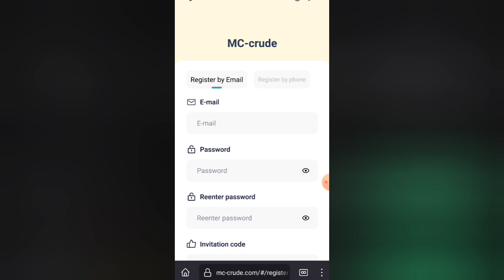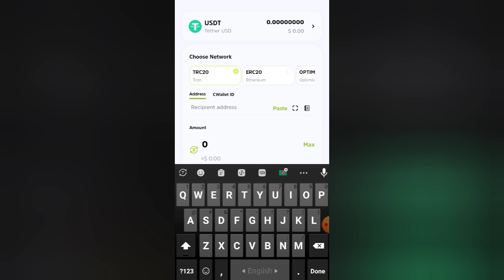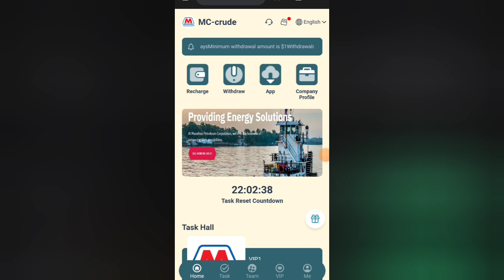New usdt earning site 2024 | Daily earn 20$ Usdt | Usdt Mining New Site | Online Income Site Today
Recharge $10 to get VIP1, and get $1.3 per day

Recharge $50 to get VIP2, and get $7 per day

Recharge $150 to get VIP3, and get $22 per day

Recharge $500 to get  VIP4 and get $75 per day

Recharge $2,000 to get VIP5 and get $310 per day

Recharge $7,000 to get VIP6 and get $1,100 per day

Recharge $18,000 to get VIP7 and get $3,200 per day

Recharge $30,000 to get VIP8 and get $5,400 per day

Recharge $60,000 to get VIP9 and get $11,500 per day

Build your own strong team and get huge rewards!

Invite friends to enjoy three levels of rewards:

For example:

LEV1: Cumulative recharge of $1,000, get $130 (13%).

LEV2: Cumulative recharge of $1,000, get $30 (3%)

LEV3: Cumulative recharge of $1,000, get $20 (2%).

Invite subordinate recharge teams through the invitation registration link to get extra rewards.

$ - A-level members who deposit $1,500 within 24 hours will receive a $100 bonus.

$ - A-level members who deposit $3,500 within 24 hours will receive a $200 bonus.

$ - A-level members who deposit $8,000 within 24 hours will receive a $350 bonus.

$ - A-level members who deposit $20,000 within 24 hours will receive a $700 bonus.

$ - A-level members who deposit $50,000 within 24 hours will receive a $2,500 bonus.

$ - A-level members who deposit $100,000 within 24 hours will receive a $10,000 bonus.

Note: If you are eligible, please contact customer service within 24 hours to claim your bonus. Once the period expires, it will be considered invalid and your team must recalculate within 24 hours.

Make money by working on mobile phone

Tether mining

Free mining

Best Investment Coins

best income

Cryptocurrency money making apps

Work from home and make money

Earn USDT via mobile phone

The new version of the order-grabbing application toady, the best order-grabbing application Letest order-grabbing application kar ke paise kamaye order-grabbing application toady Usdt money-making application toady, Usdt mining website Usdt

   Mining website tooady Usdt mining website best shopping website in 2024